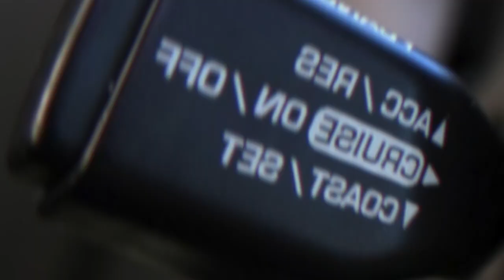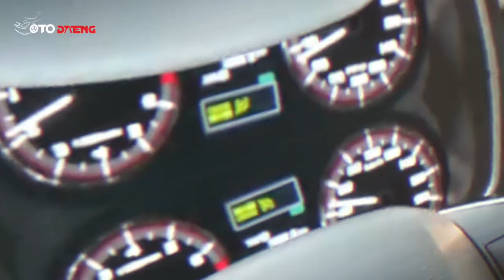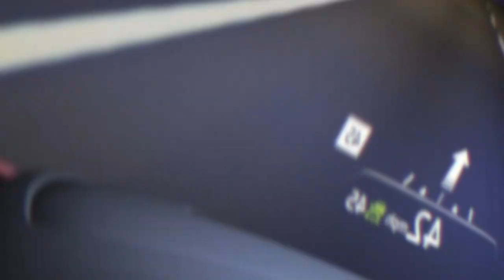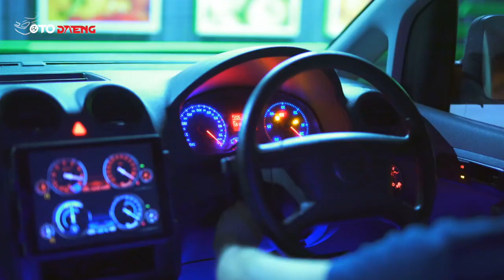Banyak Yang Gak Sadar! 5 Fitur Mobil Yang Sebenarnya Mubazir Untuk Jalanan Ibu Kota